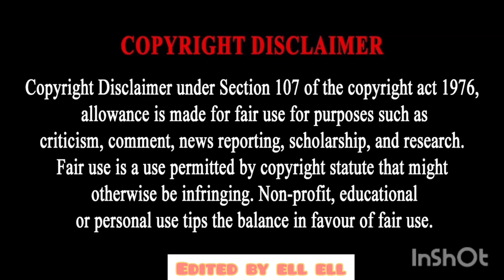Bites Only Cheesy Fried Cheese Balls LAMI FOOD